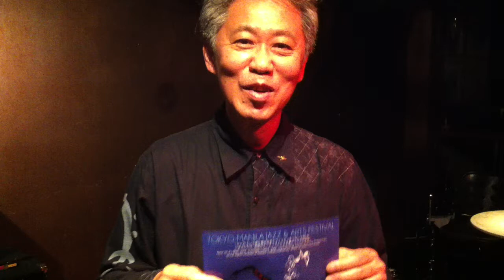Benisuke Sakai comments on Tokyo - Manila Jazz & Arts Festival 2012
Tokyo - Manila Jazz & Arts Festival 2012 artist
Benisuke Sakai 坂井紅介
Japan's top jazz bass player